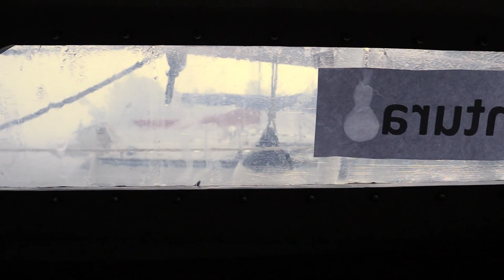2 viikkoa pienessä purjeveneessä Päijänteellä osa 2 Purjehtien Suomen järvillä 2022.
Tässä jaksossa irrotellaan köydet Jyväskylän Noukan niemestä ja suunnataan etelää kohti. Määränpää matkalle on Lahti.

Voit seurata myös sosiaalisessa mediassa.

Videon kieli: Suomi
Tekstitykset: Suomi ja Englanti minun tekemiä.
Ruotsi, Espanja, Saksa ja Ranska on automaattikäännöksiä Suomen tekstityksestä.

Haluatko auttaa ja tukea kanavan kasvussa? Voit tarjota meille kahvit.